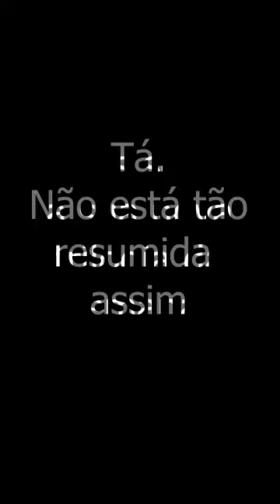Minha história na Papelaria Personalizada - Parte 1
Primeira parte da minha história de como cheguei na Papelaria personalizada. Serão 3 capítulos para você me conhecer um pouquinho mais.

A parte 1 eu conto toda minha trajetória como empreendedora. Então senta, que a história é loooonga! haha

Cursos:
Curso Papelaria personalizada com Studio V4:

Faça parte de nossa lista VIP no whatsapp (não é grupo!) e receba várias dicas sobre empreendedorismo na área de papelaria personalizada